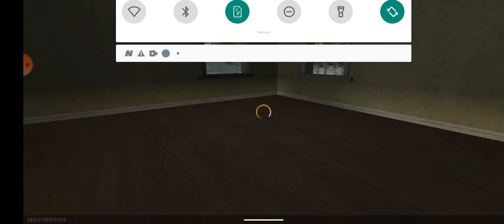Br ranked last game || last landing in free fire gaming industry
please sport me my channel High voltage ⚡